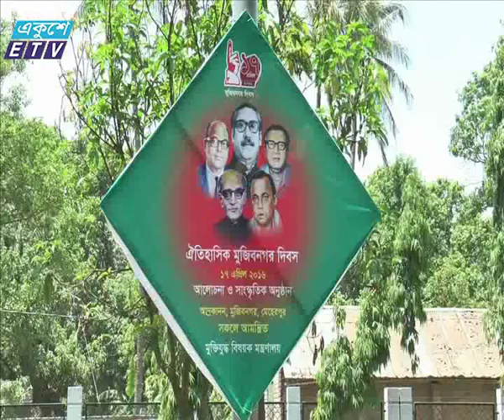Mujibnagor Preparation News_Ekushey Television Ltd. 16.04.16